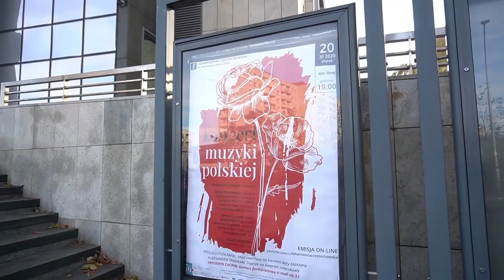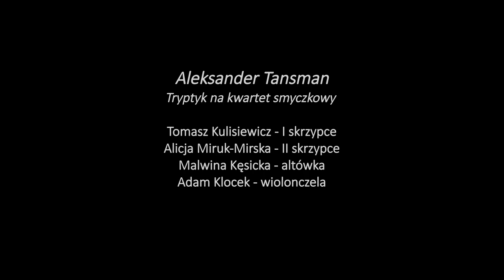Koncert Muzyki Polskiej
Lutosławski – Mini uwertura na kwintet dęty blaszany / Tansman – Tryptyk na kwartet smyczkowy / Chopin – Koncert fortepianowy e-moll op.11
Witold Lutosławski – Mini uwertura na kwintet dęty blaszany
Tomasz Onysek - trąbka / Bartłomiej Pięta - trąbka / Stanisław Przygoda – waltornia / Marlena Skoczylas – puzon / Ireneusz Duster – tuba
Aleksander Tansman – Tryptyk na kwartet smyczkowy
Tomasz Kulisiewicz - I skrzypce / Alicja Miruk-Mirska – II skrzypce / Malwina Kęsicka – altówka / Adam Klocek – wiolonczela
Fryderyk Chopin – Koncert fortepianowy e-moll op.11
I. Allegro maestoso   II. Larghetto   III. Rondo – Vivace

Aleksandra Świgut - fortepian

Tomasz Kulisiewicz - I skrzypce / Alicja Miruk-Mirska – II skrzypce / Malwina Kęsicka – altówka / Adam Klocek – wiolonczela / Klaudia Baca - kontrabas
Realizacja nagrania i montaż - Studio WIZJER

2020